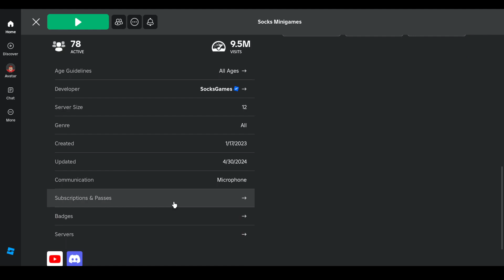Roblox: Socks Minigames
Game created by the youtuber Socksfor3 and some fellow developers. The game feels oddly too polished but the minigames work and the game is very cool, perhaps it will be expanded upon and have great cosmetics in the future. Who knows what will happen.